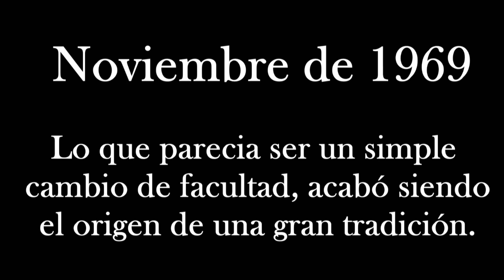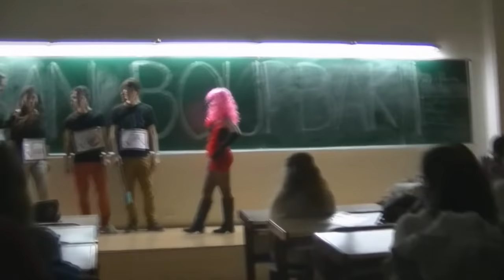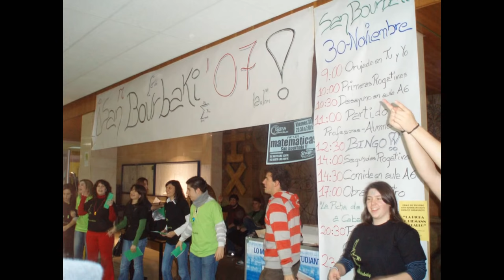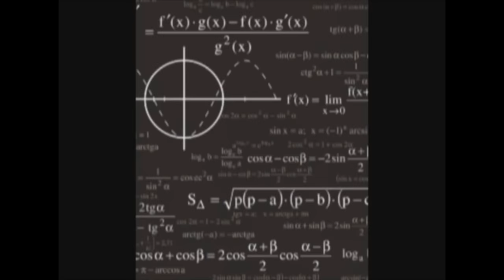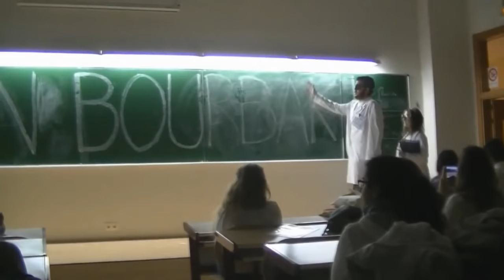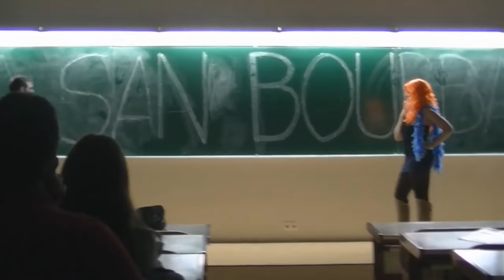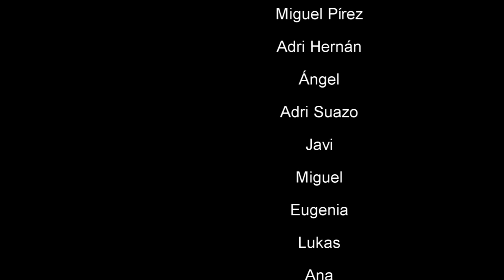San Bourbaki: Una mirada desde dentro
Vídeo homenaje del XLVII aniversario de nuestro Patrón San Bourbaki.

¡VIVA SAN BOURBAKI!

(Perdonar que el audio no se oiga muy bien)